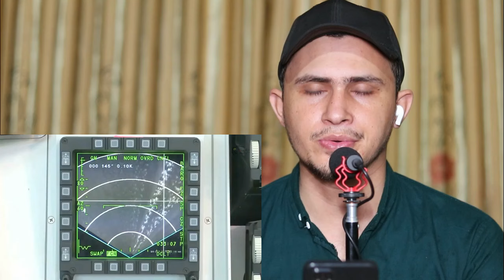Pak Reacts কোরিয়ার তৈরী T-50 ফাইটার বাংলাদেশের জন্য কতটা উপযোগী। FA-50 Fighter jet and BD Airforce